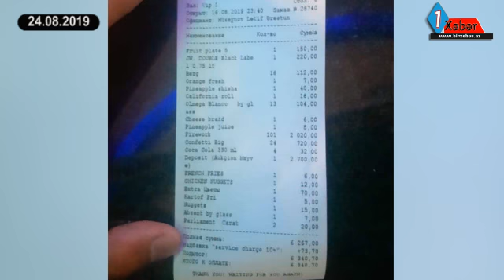Bakıda gecə klubunda əylənən ərəb fantastik hesab ödədi